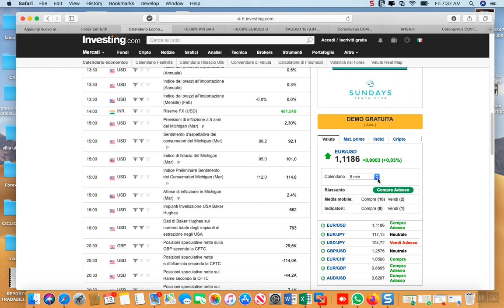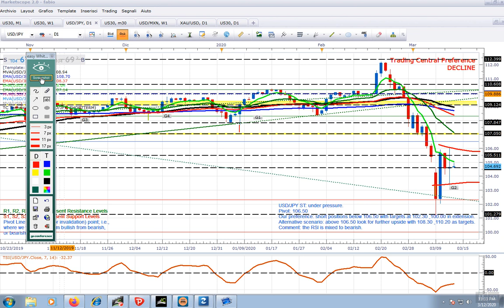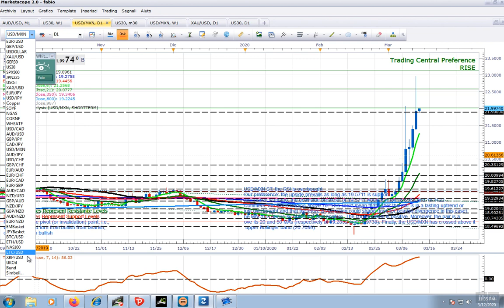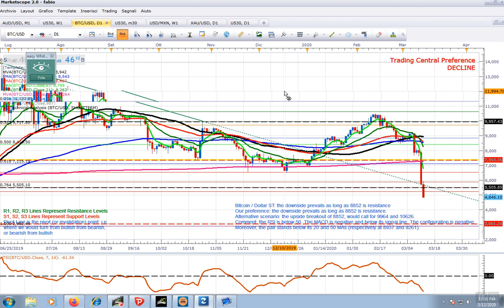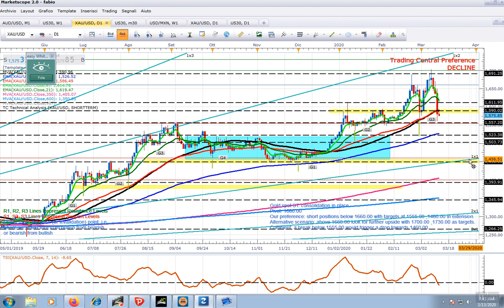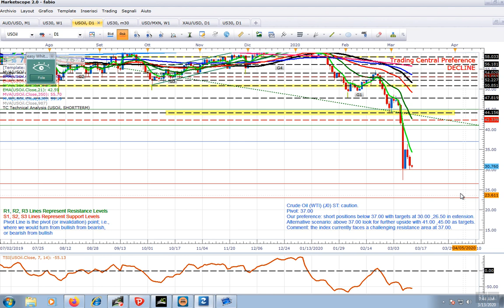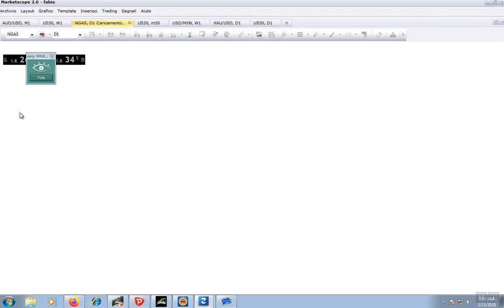analisi del 2020-03-13_07-37-02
LE 5 MAJORS-USDMXN-ETH-BTC-USDOLLAR-XAUUSD-DAX-US30-JPN225-WTI-COPPER-SOIA-NGAS